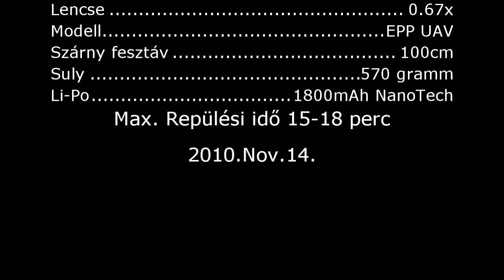EPP UAV / Sony Webbie HD & wide lens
Styroman mester állítólag limitált kiadásu UAV modell repülője,egy modellező kollégától sikerült hozzá jutnom,darabokban kaptam..
Esténként építgettem így több hétig készült,meglepően jól repül és bírja a plusz súlyt is!
Berepüléskor majdnem kitépte a kezemből a szél,ekkor került rá a Sony kamera nehezéknek és egy 1800mAh akkumulátor,a második repüléskor megemeltem a kamerát és kapott egy forgató szerkezetet is,az FPV videó adója bekerült a kamera tartójába,ez nem szerencsés mert eléggé melegszik..
Apró módosítások után remélhetőleg remek kis repülő modell lesz belőlle!